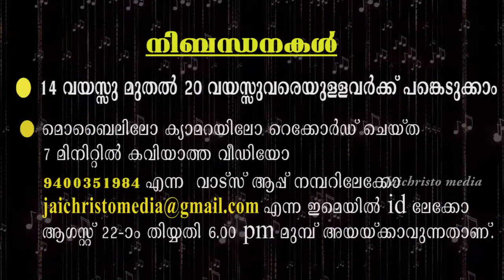Euphrasia Beats |വിശുദ്ധ എവുപ്രാസിയ ഗാനമത്സരം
ONLINE COMPETITION